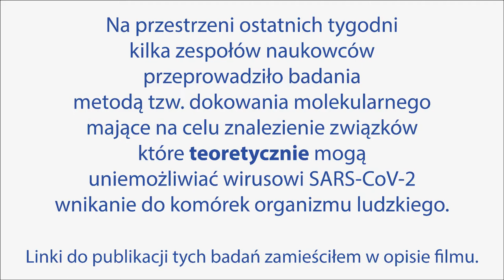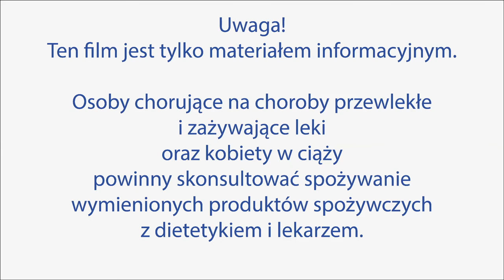Niektóre flawonoidy mogą potencjalnie zmniejszać ryzyko infekcji koronawirusem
Na przestrzeni ostatnich tygodni kilka zespołów naukowców przeprowadziło badania metodą tzw. dokowania molekularnego, mające na celu znalezienie związków, które teoretycznie mogą uniemożliwiać wirusowi SARS-CoV-2 wnikanie do komórek organizmu ludzkiego.

Wśród związków potencjalnie zapobiegających infekcji wirusem SARS-CoV-2 znalazło się kilka naturalnych związków, między innymi: luteolina (nie mylić z luteiną), kwercetyna, hesperydyna i kemferol.

Tzw. modelowanie molekularne wykazało, że te cztery flawonoidy teoretycznie odznaczają się znaczącym potencjałem zapobiegania infekcji wirusem SARS-CoV-2.

Być może więc (jest to tylko moje przypuszczenie) uwzględnianie w codziennej diecie pokarmów będących bogatymi źródłami luteoliny, kwercetyny, hesperydyny i kemferolu może zmniejszać ryzyko zachorowania na COVID-19.

Bogatym źródłem luteoliny jest oregano. Spore ilości tego flawonoidu zawiera również czerwona cykoria (radicchio) i zielona herbata.

Uwaga! Kobiety w ciąży nie powinny pić zielonej herbaty! Osoby przewlekle chorujące i zażywające leki powinny skonsultować picie zielonej herbaty z lekarzem.

Bogatymi źródłami kwercetyny są: kapary, szczaw, czerwona cykoria, rukiew wodna, szpinak, jarmuż, czerwona cebula, okra (piżmian jadalny), słodkie ziemniaki, papryka serrano, papryczki ostre chili, szparagi, kasza gryczana, a także lubczyk, koper ogrodowy, kolendra i oregano.

Bogatymi źródłami hesperydyny są: mandarynki i 100% sok z mandarynek, słodkie pomarańcze i 100% sok ze słodkich pomarańczy oraz mięta.

Bogatymi źródłami kemferolu są: jarmuż, rukola, rukiew wodna, rzeżucha ogrodowa, rzepa, szczypiorek, szczaw, endywia i gorczyca.

Uwaga! Ten film jest tylko materiałem informacyjnym.

Osoby chorujące na choroby przewlekłe i zażywające leki oraz kobiety w ciąży powinny skonsultować spożywanie wymienionych produktów spożywczych z dietetykiem i lekarzem.